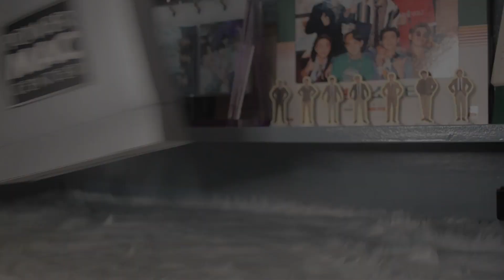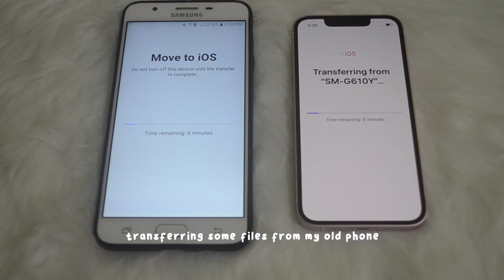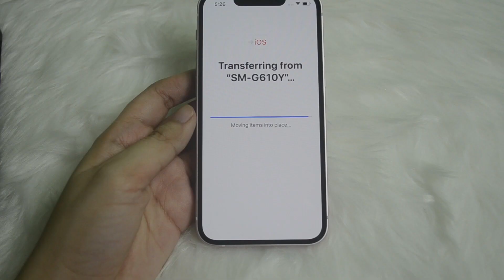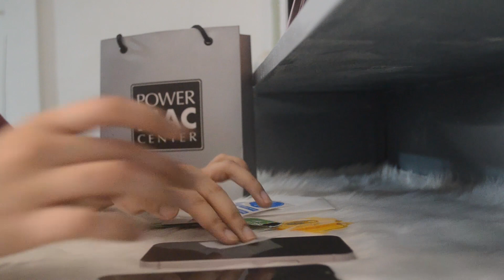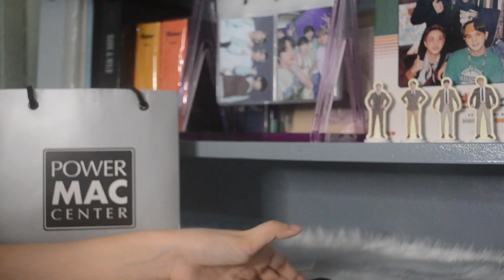Unboxing Iphone 13 mini pink + accessories | Krizia Jamille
My first iphoneeee!!! I've been an samsung user ever since. So happy that I finally bought this pink iphone since I've been really wanting it ever since the release. Hope you like this video as much as I do. ❤

Love, Krizia Jamille

iphone 13 mini pink
unboxing
bt21 cases